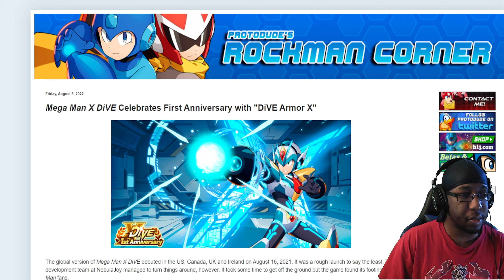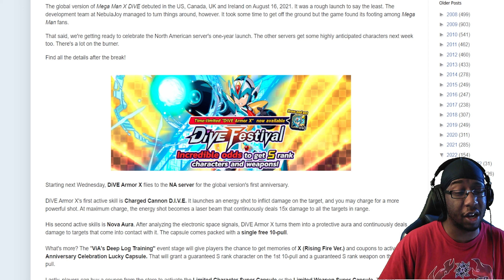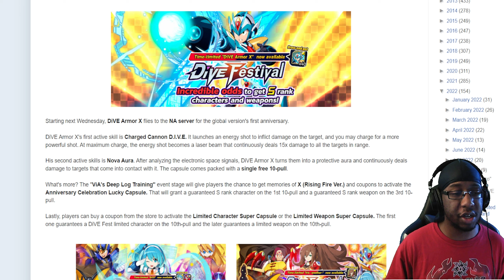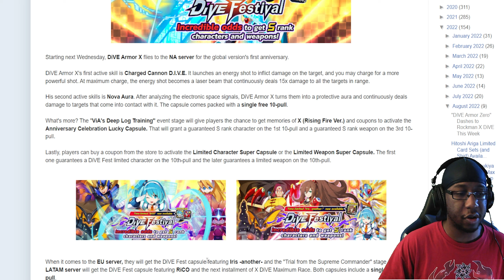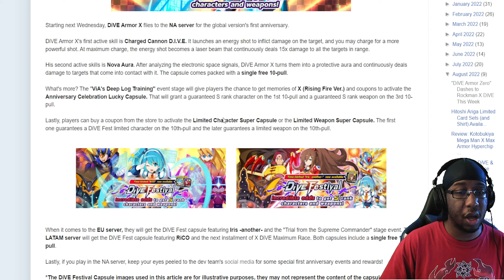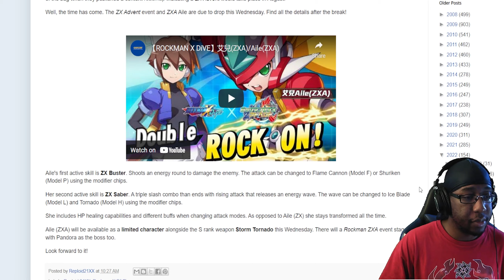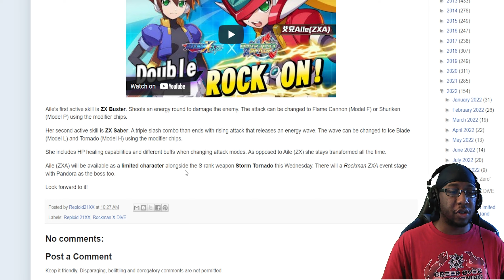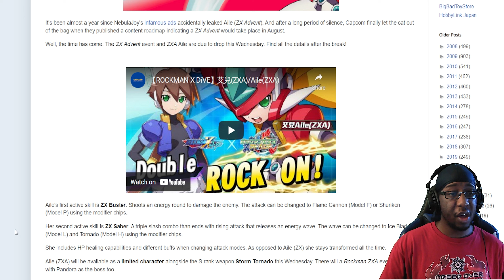GLOBAL 1st ANNIVERSARY - Mega Man X Dive Weekly Update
Intro: 0:00
Global Update[NA/EU/LATAM]:  0:47
TW Update: 15:08
Dive Armor X Preview: 19:02
TW Trailer: 26:07
Outro:

Amazon Coin